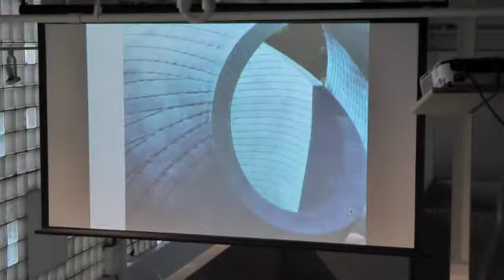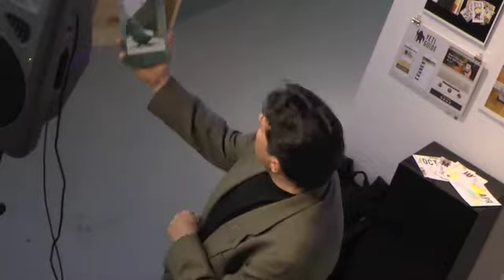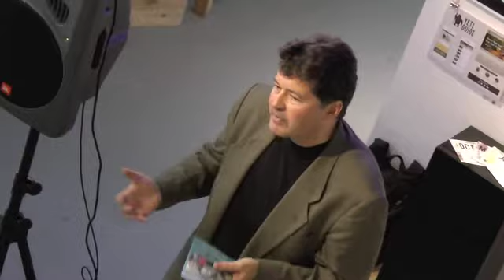Peter Diepenbrock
Sculptor Peter Diepenbrock talks about his work at a Clambake, a monthly gathering for designers in Providence.